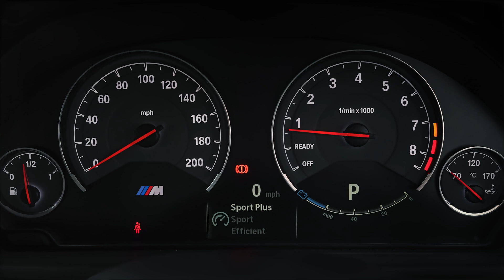BMW M4 2dr DCT [Competition Pack] - ML68VKR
Equipped with a high-performance BMW M TwinPower Turbo engine, 8-speed M Steptronic transmission with Drive logic, optional M xDrive all-wheel drive, Active M Differential and numerous technologies derived from motorsport, it offers maximum driving dynamics   both in everyday use and on the race track. Lloyd BMW Blackpool is extremely excited to showcase this unique, high spec, beautiful BMW M4 Competition coupe finished in the stunning & elegant BMW Black Sapphire Metallic paint complimented perfectly with Black extended Merino leather interior upholstery. this sports coupé offers typical M driving dynamics at a supreme level. A powerful design language at the front, side and rear alongside optional M specific Carbon features on the exterior and in the interior underline the athletic character of the vehicle. Distinctive M specific design features complement the dynamic appearance of the sports coupés from the vertical BMW kidney grille to the tailpipe trims. In the interior, highlights such as the M Sport seats and the M Leather steering wheel emphasise the exclusive sporting flair of the driver-oriented cockpit! The BMW M4 Competition Coupé impresses visually with its athletic and charismatic design. With the high-quality equipment of BMW M Performance Parts, you further accentuate the motorsport character of the vehicle   for an appearance with maximum dynamic flair.